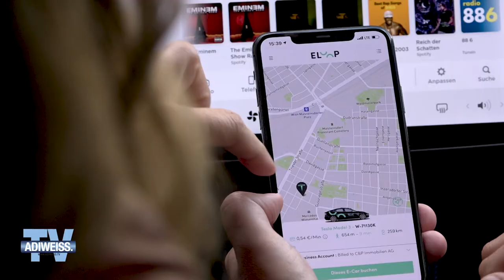ELOOP Adi Weiss TV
Simone Stelzer zu Besuch im C&P Office Wien.